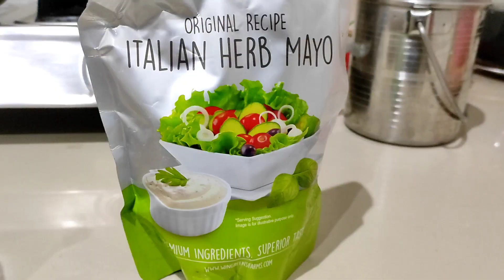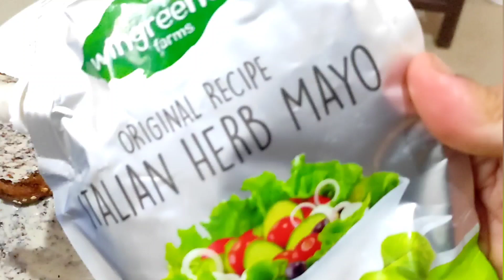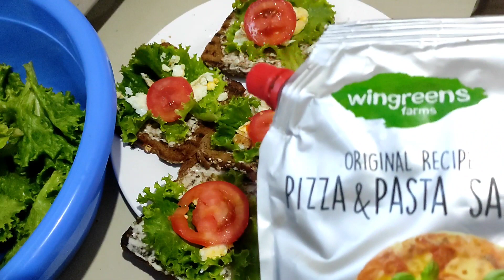Sandwich tui leh hrisel siamdan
Brown bread hi white bread aiin a hrisel an tia, ka hmang ta mai. Tui rau rau ah pawh a hrisel thra hi kan ngaihtuah ve thrin te angai a. Ka buai chang leh inthlahdah lai pawh a rinawm tak a min lo la subscribe ve trang trang Tu te ka lawm lutuk ania in chungah. Min lo la beidawnsan su aw.. ka la beidawng bik teuhlo ania. kan inhmu leh zel dawn Nia😄🥰